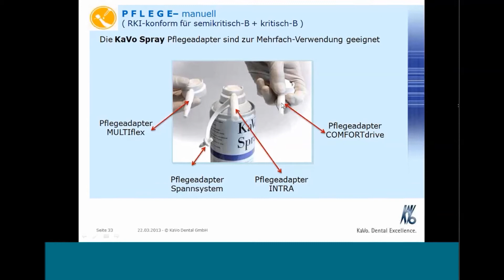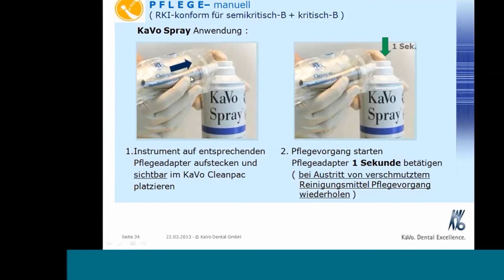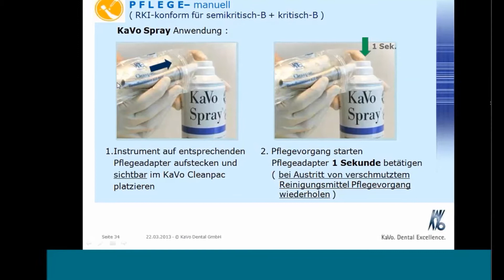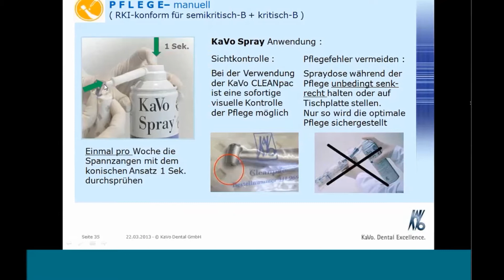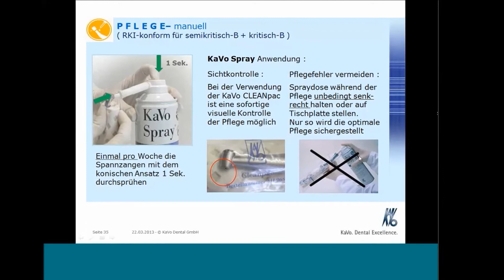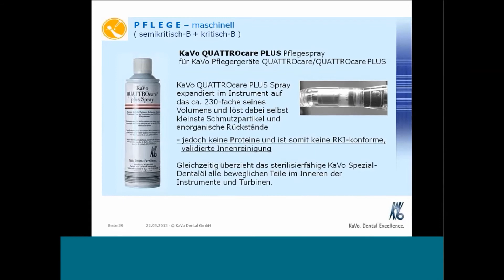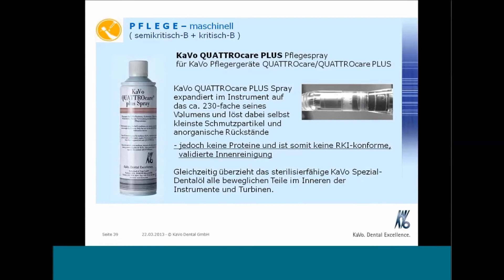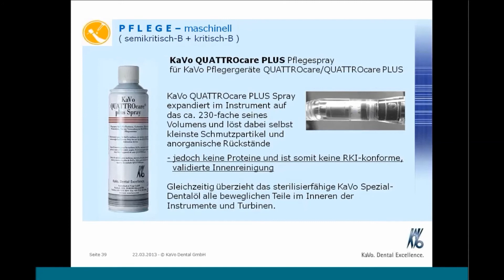Webinar KaVo QUATTROcare: RKI-konform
Hygiene einfach und nachvollziehbar: RKI konforme Aufbereitung von KaVo Instrumenten.
Immer wieder tauchen Fragen zur richtigen Aufbereitung und Pflege im Zusammenhang mit den Empfehlungen des Robert Koch Institutes auf. Wie verhält man sich richtig und was sind die Anforderungen? Wie kann die Lebensdauer durch Pflege Ihrer wertvollen Instrumente verlängert werden?

Referentin: Ulrike Nagorr